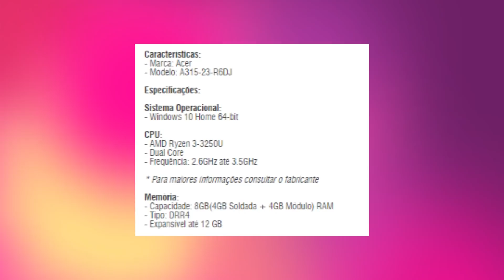Android x IOS qual a melhor PLATAFORMA MOBILE para PROGRAMAR ?